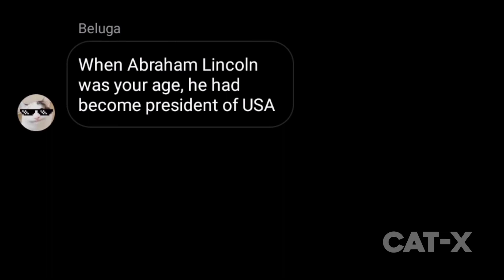"Abraham Lincoln" Funny Texts Beluga Vs Dad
beluga face reveal,
beluga whale,
beluga kahoot,
beluga cat,
beluga song,
beluga rickroll,
beluga india,
beluga music,
beluga airbus,
beluga among us,
beluga and hecker,
beluga and skittle chan,
beluga autocorrect,
beluga airplane,
beluga app store,
beluga all sound effects,
a beluga whale,
a beluga video but with celebrities,
a beluga christmas,
a beluga whale sound,
a beluga cat,
a beluga plane,
beluga a300,
inside a beluga airbus,
beluga belupacito,
beluga bts,
beluga birthday,
beluga battery,
beluga buys discord,
beluga bgm,
beluga become hacker,
beluga brother,
beluga cat original,
beluga channel,
beluga caviar,
beluga christmas,
beluga cat real life,
beluga cafe hyderabad,
beluga characters,
beluga c,
beluga discord,
beluga dhar mann,
beluga dream,
beluga discord server,
beluga design,
beluga dad,
beluga drink,
beluga dolphin,
beluga d,
beluga exam,
beluga elon musk,
beluga eugene,
beluga exposed,
beluga earning,
beluga edit,
beluga essay,
beluga eating watermelon,
beluga e carlos,
beluga e hecker,
beluga face,
beluga first video,
beluga funny,
beluga fish,
beluga flight,
beluga funniest video,
beluga face reveal cat,
f beluga was not on discord,
beluga f,
beluga gas gas meme,
beluga girlfriend,
beluga goes to india,
beluga gaming,
beluga gets drunk,
beluga gf,
beluga genie,
beluga girl,
beluga g,
beluga hecker,
beluga hyderabad,
beluga hindi,
beluga homework,
beluga hecker meets hecker,
beluga halloween,
beluga hack,
beluga hecker birthday,
beluga indian,
beluga instagram,
beluga is cringe,
beluga in real life,
beluga iphone,
beluga interview,
beluga insult,
beluga i'm not a robot,
beluga i'm a girl btw,
beluga i have hacker,
beluga i forgot my password,
beluga i know where you live,
beluga i don't speak english,
beluga i'm sorry,
beluga i forgor,
beluga jr,
beluga jubilee hills,
beluga jojo,
beluga jr mom,
beluga john cena,
beluga jr belupacito,
beluga jr kidnapped,
beluga joins avengers,
beluga j,
beluga j.r,
beluga kim jong,
beluga kidnapped,
beluga kiss,
beluga kahoot squid game,
beluga plane,
beluga pasito,
beluga phone,
beluga pepper,
beluga pewdiepie,
beluga pablo,
beluga password,
beluga papa,
beluga p,
r.i.p beluga,
beluga qna,
beluga quiz,
beluga quantum physics,
beluga q and a,
beluga quotes,
beluga question,
beluga quantum physics exam,
beluga quizizz,
beluga roblox,
beluga reaction,
beluga real cat,
beluga reflective,
beluga reacts,
beluga roast,
beluga rickroll rick astley,
beluga r,
beluga squid game,
beluga sound effect,
beluga skittle chan,
beluga shorts,
beluga scemer,
beluga school,
beluga scammer,
beluga time travel,
beluga teacher,
beluga test,
beluga tamil,
beluga theme song,
beluga the cat,
beluga time travel part 3,
beluga takeoff,
beluga t series,
beluga yt,
beluga t shirt,
beluga t.v gaming,
beluga ups,
beluga universe,
beluga uwu,
beluga untold story,
beluga unlock phone,
beluga used music,
beluga username discord,
beluga unknown,
beluga vs hacker,
beluga videos,
beluga vodka,
beluga venom,
beluga vladimir,
beluga voice over,
beluga vs mrbeast,
beluga voice reveal,
beluga v,
v.s beluga fnf,
beluga whale sounds,
beluga whale funny,
beluga when you lie about your age,
beluga whatsapp status,
beluga whale show,
beluga when your favorite song comes on,
beluga when mom ask to play your music,
raw beluga,
raw beluga whale,
raw beluga whale asmr,
raw beluga whale meat,
beluga w,
inuit raw beluga,
beluga w warszawie,
airbus beluga w warszawie,
beluga xl,
beluga xl airbus,
beluga x skittle chan,
beluga x hecker,
beluga xl takeoff,
beluga xl airbus inside,
beluga x snowie,
beluga xl landing,
beluga x pepper,
beluga x skittle,
beluga x skittle chan kiss,
beluga x skittle chan gacha life,
beluga x plane 11,
beluga youtube,
beluga youtube channel,
beluga youtube ads,
beluga youtube comments be like,
beluga yeezy,
beluga youtube par,
beluga youtube owner,
beluga youtube strategy,
beluga y gaviota,
beluga zoom,
beluga zhc,
beluga zero two,
beluga zookeeper,
beluga zombie,
beluga beluga,
beluga zen,
beluga zoo,
beluga 0_0,
beluga 0001,
beluga 000,
beluga 000 caviar,
beluga 01,
beluga 0.5 kaina,
beluga#0001 discord,
beluga 10 000 word essay,
beluga 1990,
beluga 18,
beluga 1990 vs 2022,
beluga 1 million,
beluga 1 minute to live,
beluga 1 minute,
beluga 1st video,
beluga1000,
1 beluga street mount eliza,
beluga 1 hour,
belupacito 1 hour,
beluga 1,
beluga 1 minute homework,
beluga 1 video,
beluga 2.0,
beluga 2022,
beluga 5 million,
beluga 59,
beluga 5 dollars,
beluga 500,
5 beluga street mount eliza,
airbus beluga 5,
beluga 6 million,
beluga 6.9,
beluga 60 seconds,
beluga 6.9 pet sim,
beluga 6.9 script,
beluga 6.9 blox fruits,
a300-600st beluga,
beluga mrbeast in 69 years